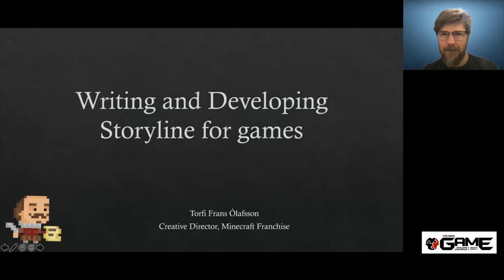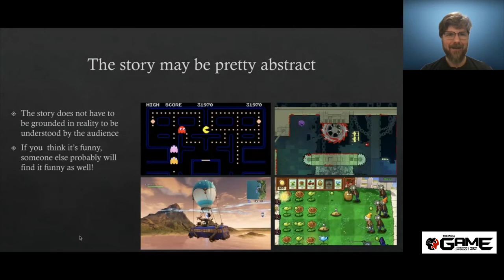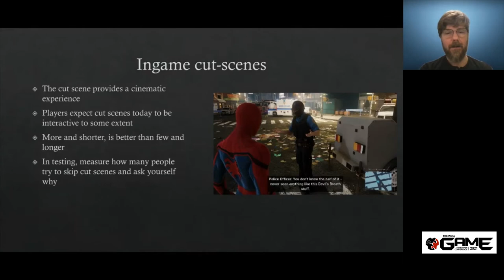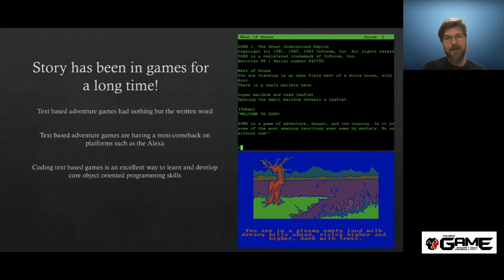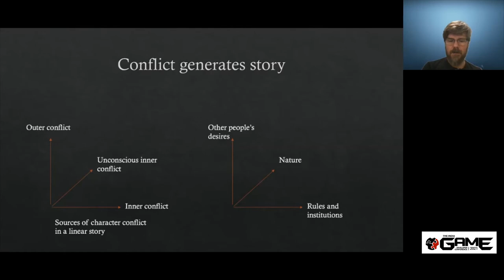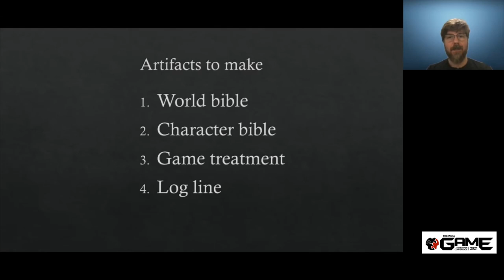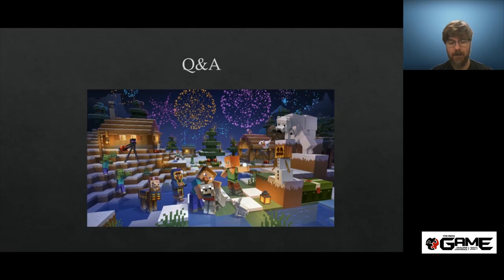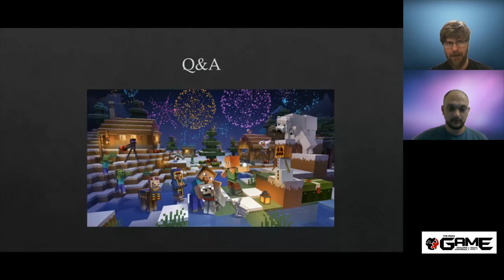Writing and Developing Game Narratives | India Game Developer Conference 2021 - 13th Edition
Catch all the insights from industry leaders at IGDC’s 'Design' track! We’ve just wrapped up our 13th edition but all our track sessions are available for viewing. Tune in and experience the gaming ecosystem like never before.